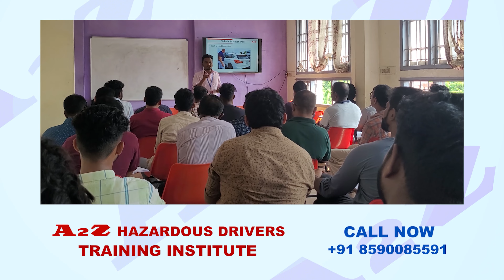Hazardous Drivers Training Institute | Hazardous Licence Training in Kerala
A2Z Hazardous Drivers Training Institute offering comprehensive hazardous goods vehicle training for handling all types of dangerous goods carrying vehicles.

hazardous driving licence
how to get hazardous driving licence
Hazardous Drivers
Training Institute
Hazardous Drivers Institute in Kerala
Hazardous Training Institute Kerala
Hazardous material vehicle endorsement
Hazardous driving licence
Training to drivers of vehicles carrying dangerous goods
Hazardous Vehicle Training
Hazardous Certificate
Hazardous Vehicle Driving
hazardous goods vechicle driving
Hazardous Vehicle Driving Institute
Hazardous Vehicle Operators Training
Hazardous Drivers Licensing
hazardous goods and chemicals Carrying Vehicle Licence  Dangerous Goods Vehicle Licence
Dangerous vechicle Driving Training Institute
hazardous goods licence